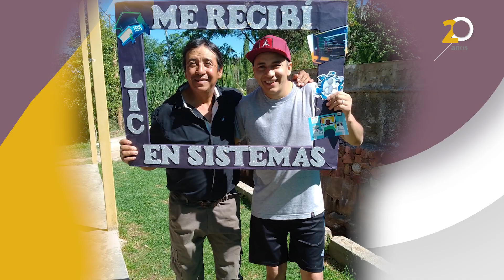UNdeC.tv | UNdeC 20° Aniversario, entrevistas a egresados.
Capitulo 5 de las entrevistas a egresados en el marco del 20° aniversario de nuestra Universidad.
Entrevista al Lic. Carlos Tejada, egresado en el año 2022.